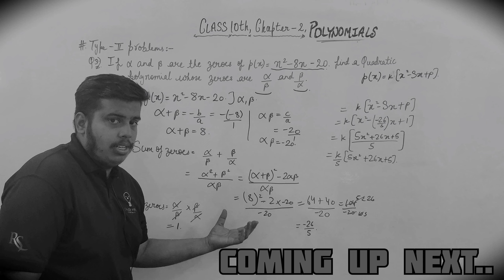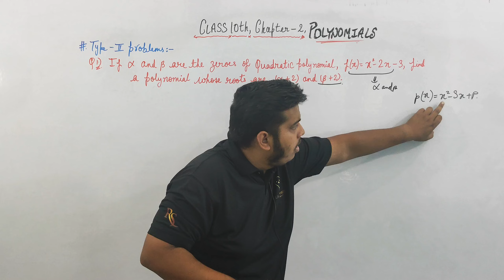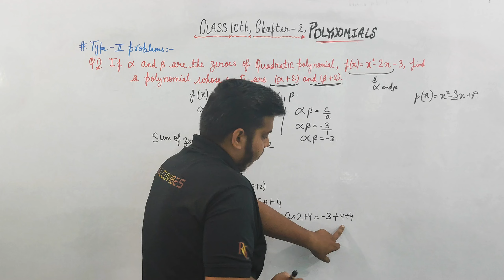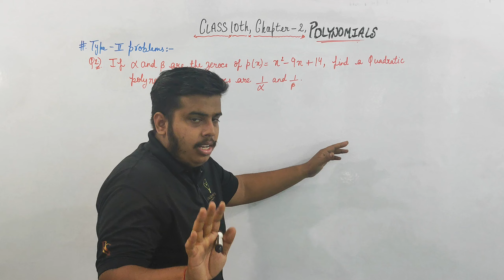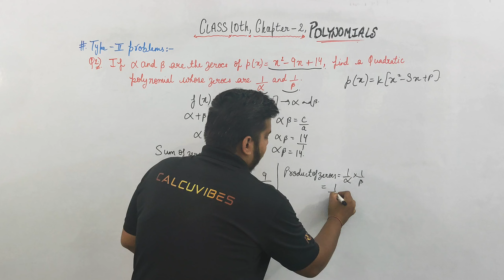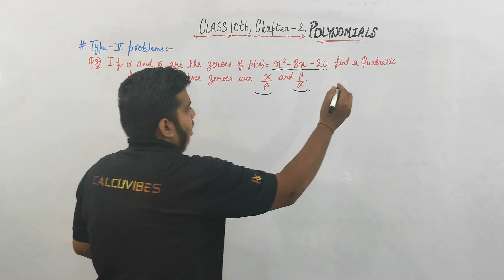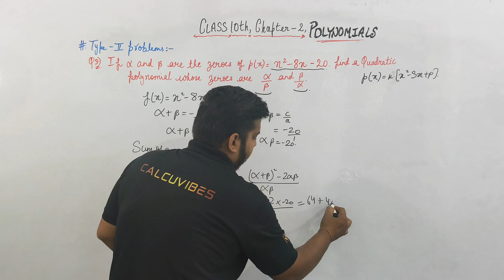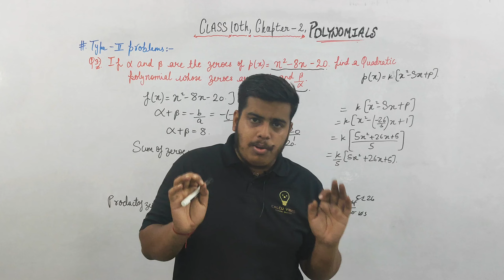POLYNOMIALS - Most Important Questions || Class-10th Maths | SAARTHI 🔥 | 2024-25 🔥 | PART- 2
SAARTHI: - Safar seekhne ka, manzil success ki.
Guided learning for a better tomorrow.

🔴SAARTHI BATCH CLASS 10th 🔥🔥.